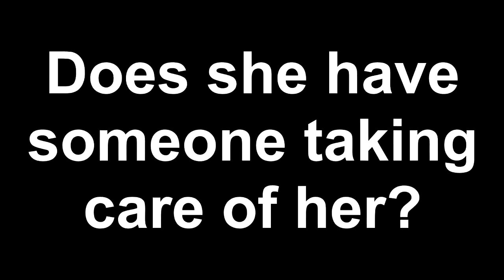Girl Day Campaign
Happy Girl Day! Let’s give importance to the education and well-being of our young girls. As the saying goes “Educate a boy, and you educate an individual. Educate a girl, and you educate a community”.